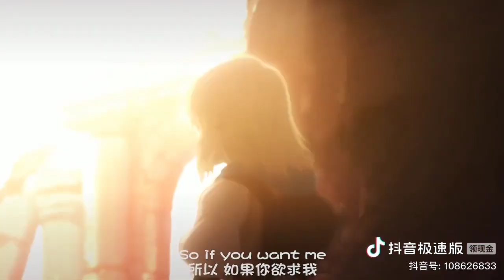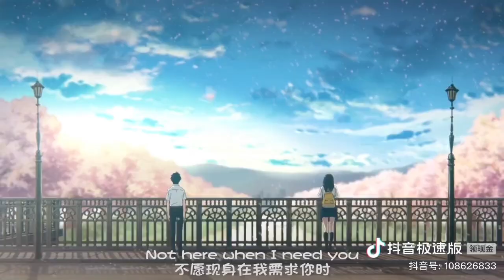洗脑神曲《For You》,无法超越的绝美画面!